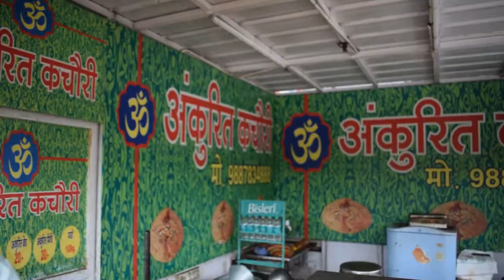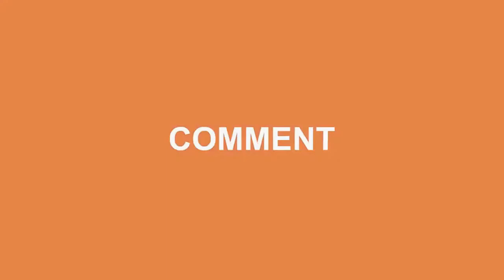Jaipur Morning Breakfast